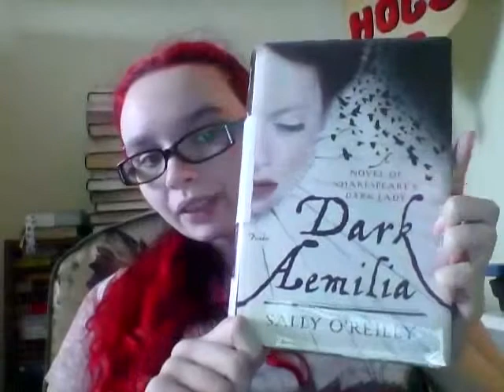Dark Aemilia Book Review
Book review of Dark Aemilia By: Sally O'Reilly.